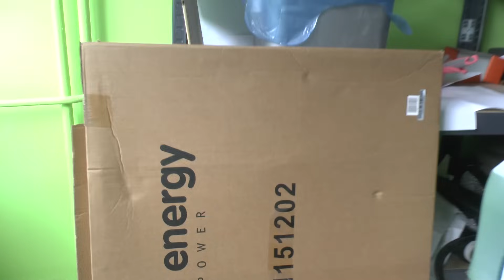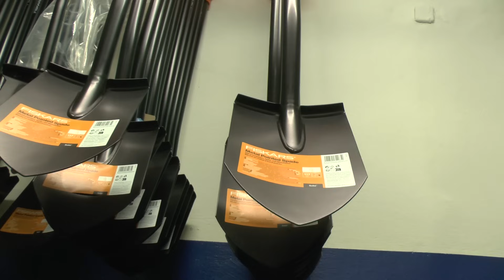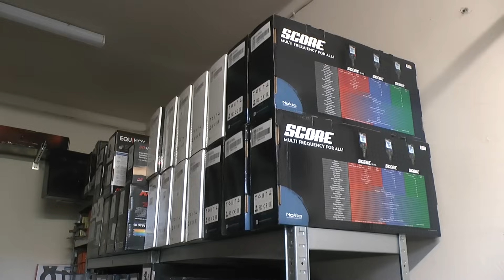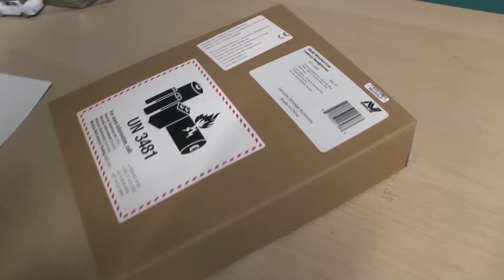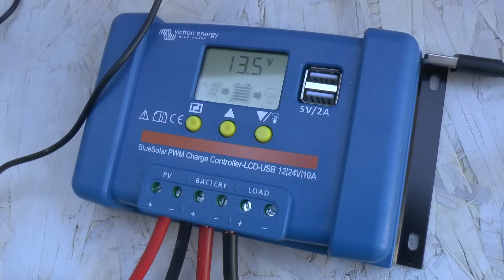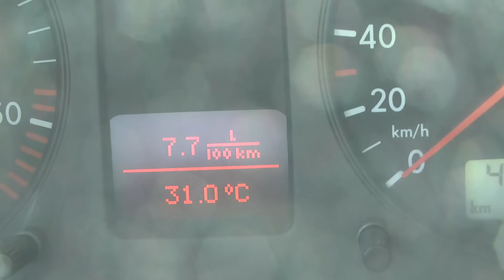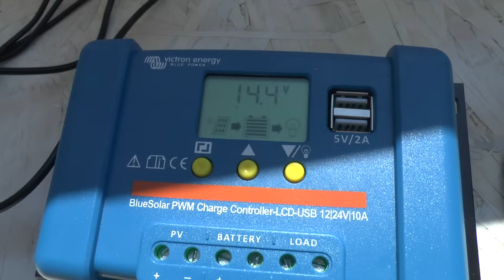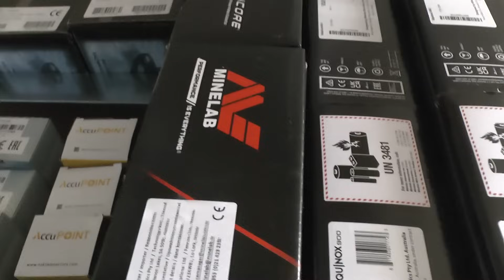ŚNIEG W LIPCU TO TYLKO W SOSNOWCU. KRYZYSOWY VLOG SKLEPOWY.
muzyka / dodatkowe materiały: YT for CREATORS